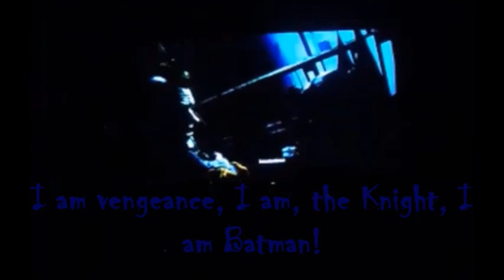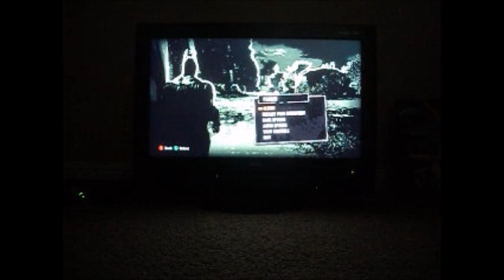I Stand and Fight Batman Arkham Asylum (TYKC Edition) [P 5]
Oh boy! This is shaping out to be a rather wild case of holy cow!